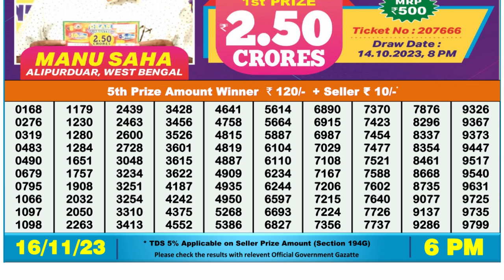Dear Lottery Sambad 6pm today 16.11.23 Nagaland State Lottery Result